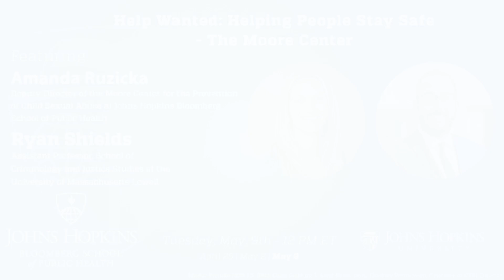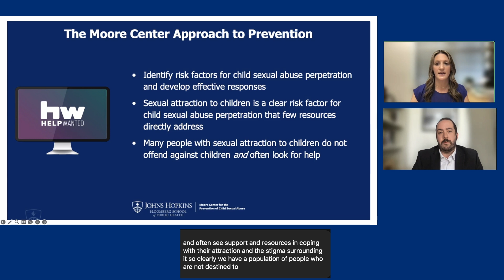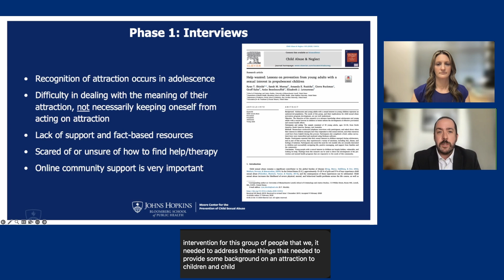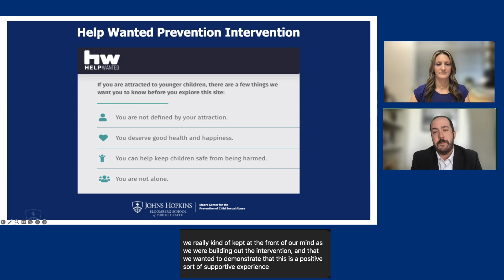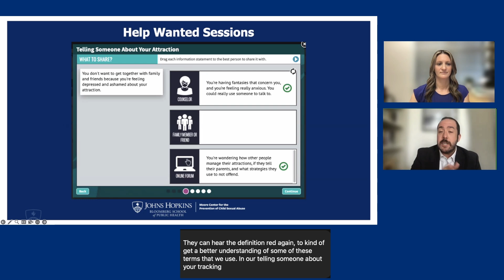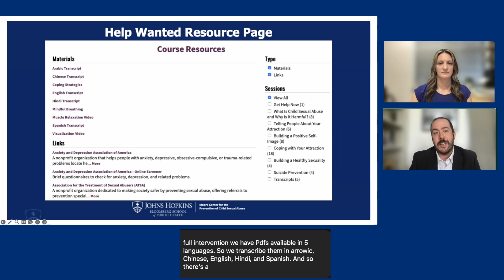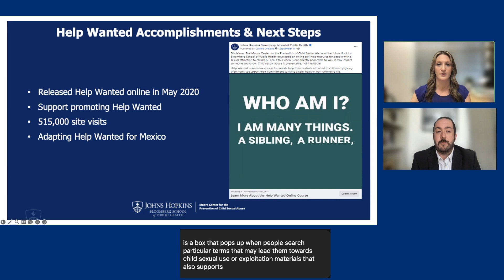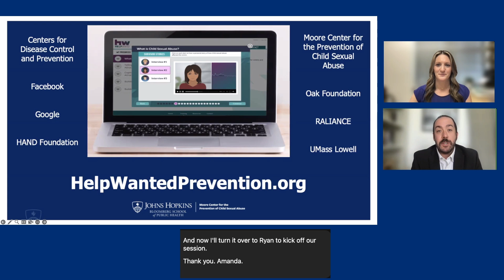The Moore Center, Help Wanted: Helping People Stay Safe. Part 3 of 3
Recognizing that April marks National Sexual Assault Awareness Month and Child Abuse Prevention Month, the Moore Center for the Prevention of Child Sexual Abuse and Hopkins at Home present a series of conversations featuring faculty from the Bloomberg School of Public Health discussing this important topic. Register below to receive updates and viewing information throughout the month.

Amanda E. Ruzicka, MA, is a senior research associate at the Department of Mental Health and deputy director of the Moore Center for the Prevention of Child Sexual Abuse at Johns Hopkins Bloomberg School of Public Health. Her research focused on the development, evaluation, and dissemination of effective strategies to prevent child sexual abuse. Ruzicka is a co-developer of three prevention interventions for adolescents and adults: the Help Wanted Prevention Intervention, the Responsible Behavior with Younger Children Program, and the Responsible Behavior with Younger Children Program for Teens with Intellectual and Developmental Disabilities.

Ryan T. Shields, PhD, is an assistant professor in the School of Criminology and Justice Studies at the University of Massachusetts Lowell. Prior to joining UMass Lowell, Shields was an assistant scientist and associate director of the Moore Center for the Prevention of Child Sexual Abuse at the Johns Hopkins Bloomberg School of Public Health. His research centers on the intersection of criminal justice and public health and he studies child sexual abuse, sexual abuse prevention, and sex crime policy, with a focus on youths and young adults with problem sexual behavior. Shields is a co-developer of the Help Wanted Prevention Intervention.